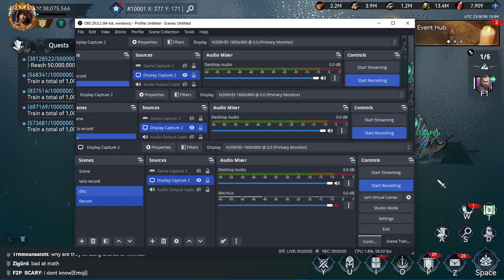P2W vs F2P KVK Odin S1 vs S2 LBT Viking Rise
S2 LBT